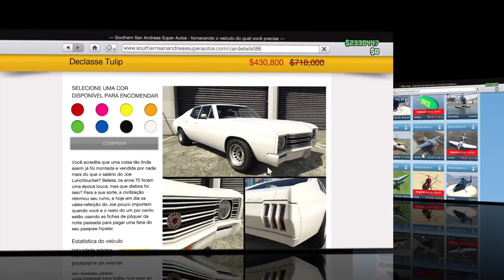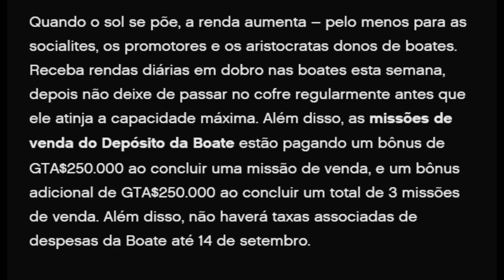GTA Online Atualização 15/08/2022 Atualização na Descrição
Bônus do GTA Online 15/09/2022 até 21/09/2022 - Confira as novidades que Chegaram no GTA Online Atualizado Novidades da Semana no GTA 5 Online Atualização GTA Online The Criminal Enterprises: Novos Carros, Obey 10F (AUDI R8), Dinka Kanjo SJ, Novos Carros Grátis no Cassino e Veículo Prêmio, 3X DINHEIRO E RP, duplo dinheiro e mais! Confira!!!